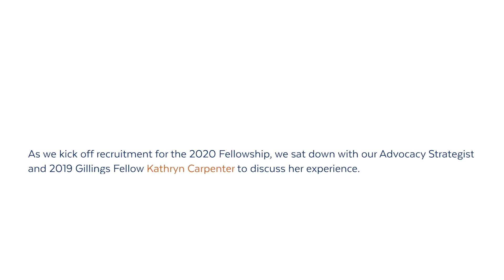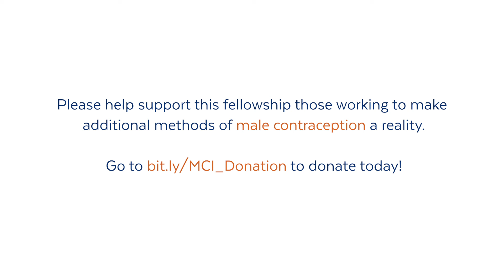MCI & UNC - Summer Fellowship 2020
Male Contraceptive Initiative has partnered with the University of North Carolina’s
Gillings School of Public Health to provide a unique fellowship opportunity for one
of its students.

As we kick off recruitment for the 2020 Fellowship, we sat down with our Advocacy Strategist
 and 2019 Gillings Fellow Kathryn Carpenter to discuss her experience.

for more details!